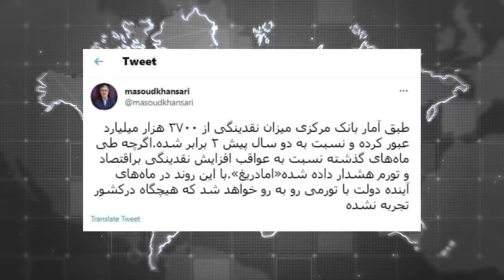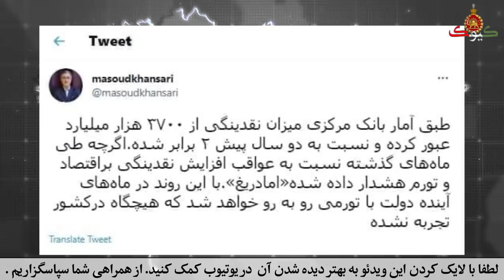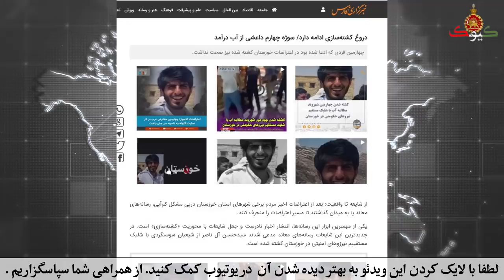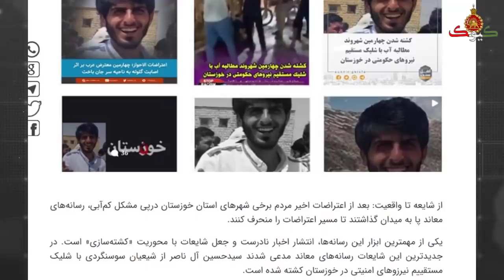فرار نیروهای سپاه از شهر سوسنگرد